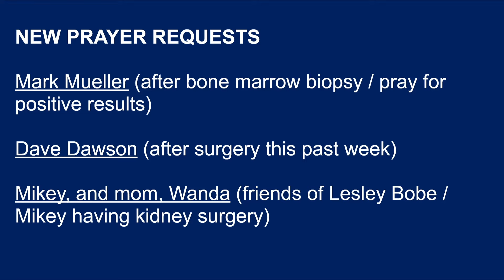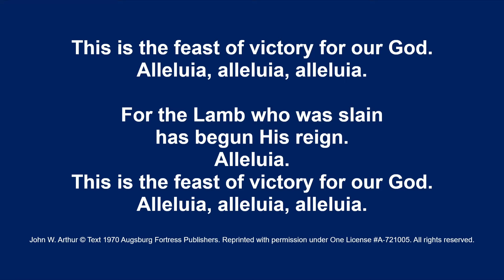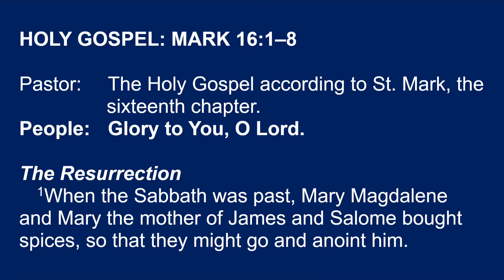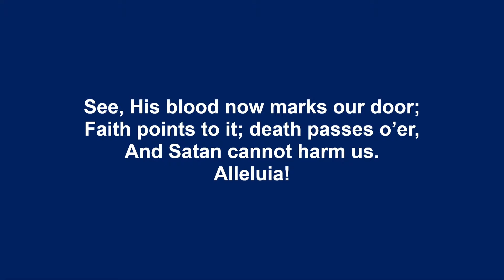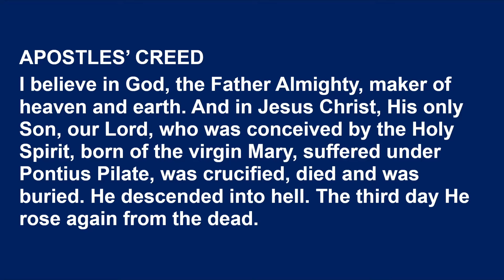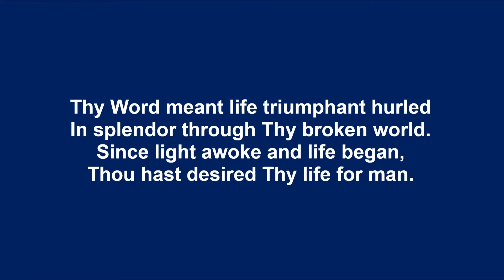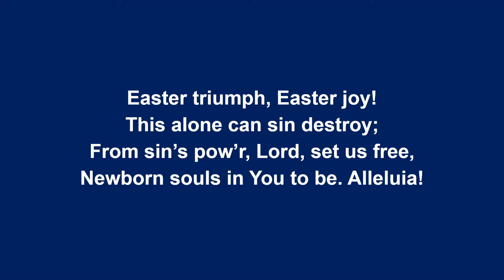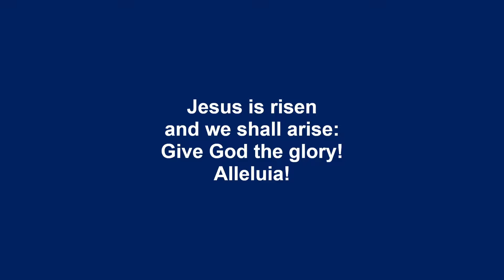An Empty Jar / A Full Jar - Easter Worship - Immanuel Lutheran Church - 03-31-2024 Service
This video is about An Empty Jar / A Full Jar - Easter Worship - Immanuel Lutheran Church - 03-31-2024 Service.

00:00:00 - Welcome
00:00:47 - Service Opening
00:35:05 - Sermon
00:50:52 - Service Closing
00:58:45 - Announcements
01:03:59 - Bonus Easter Hymns